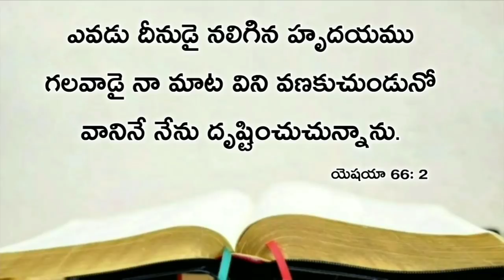Today's promise 12.06.2020